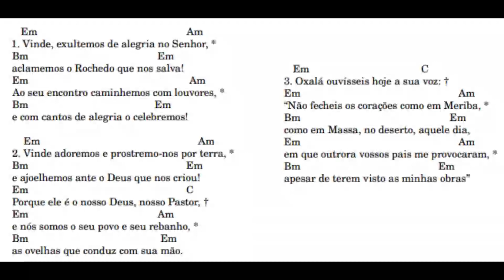Salmo - 94 - Oxalá ouvísseis hoje a sua voz: Não fecheis os corações como em Meriba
R. Oxalá ouvísseis hoje a sua voz:
Não fecheis os corações como em Meriba

1Vinde, exultemos de alegria no Senhor,*
aclamemos o Rochedo que nos salva!
2Ao seu encontro caminhemos com louvores,*
e com cantos de alegria o celebremos!R.

6Vinde adoremos e prostremo-nos por terra,*
e ajoelhemos ante o Deus que nos criou!
7Porque ele é o nosso Deus, nosso Pastor,
e nós somos o seu povo e seu rebanho,*
as ovelhas que conduz com sua mão.R.

8Oxalá ouvísseis hoje a sua voz:
9como em Massa, no deserto, aquele dia,
em que outrora vossos pais me provocaram,*
apesar de terem visto as minhas obras'.R.